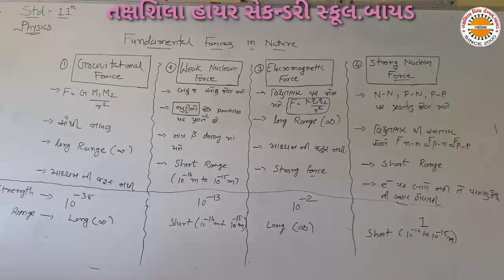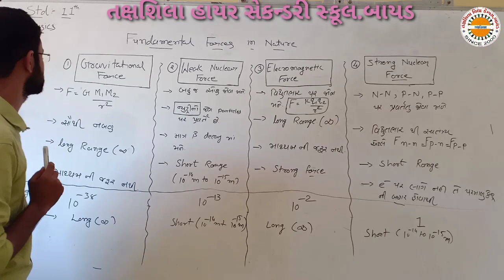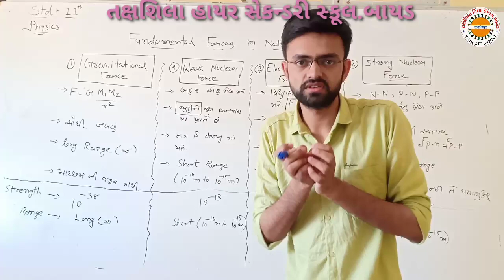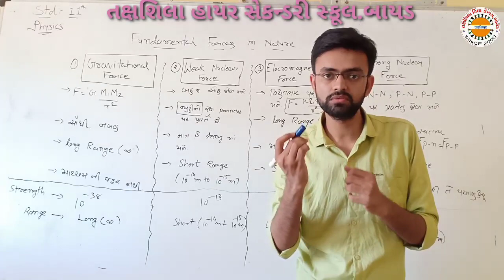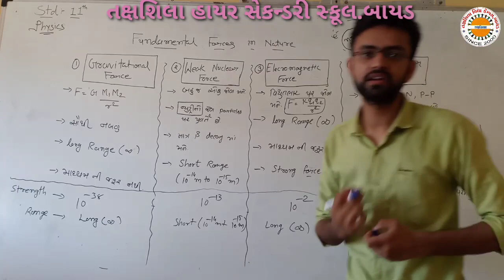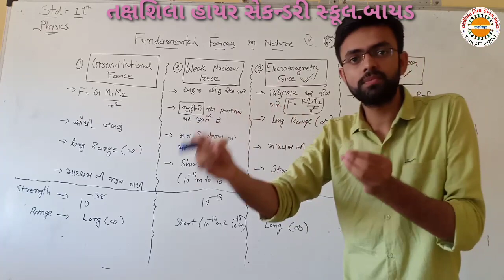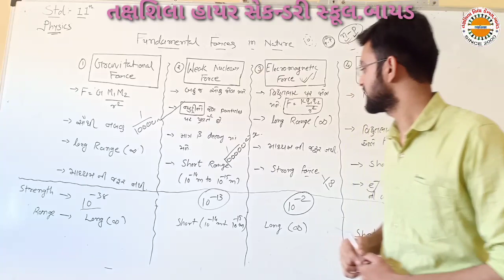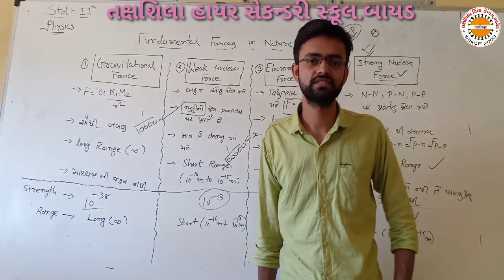std 11 physics che 1 lec 2 phicical world ભૌતિક જગત તક્ષશિલા વિદ્યાલય બાયડ